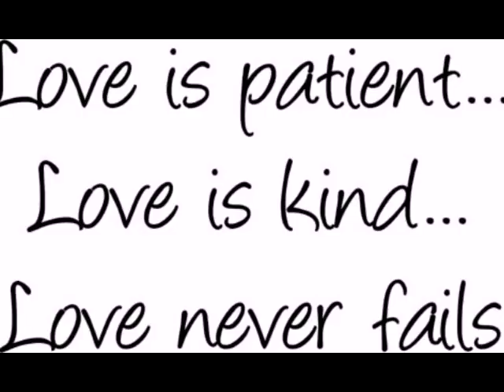NORAH JONES COME AWAY WITH ME BEAUTIFUL PICTURES LOVE BLACK WHITE ROMANTIC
Create own personal picture slideshows with music